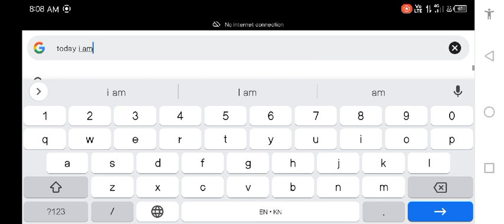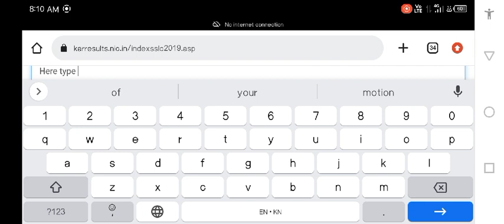How to check 2023 SSLC result in mobile | SSLC 2023 exam result check in Kannada